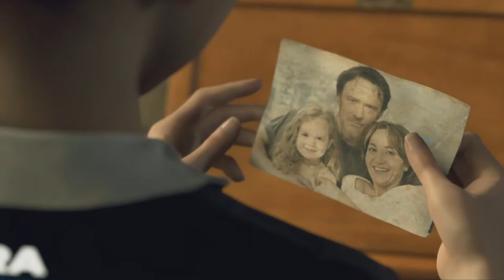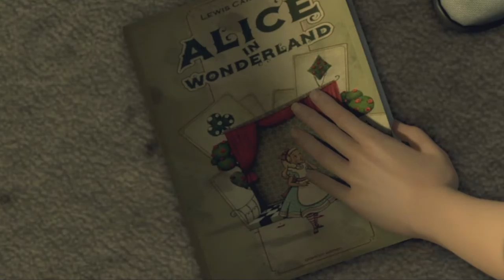Detroit become human Part 3: Life and art